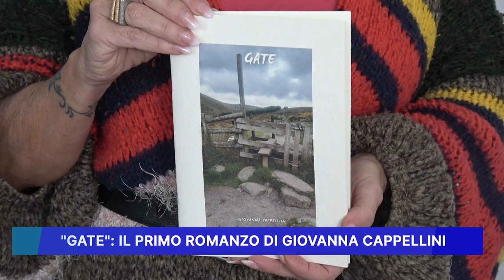"GATE" IL PRIMO ROMANZO DI GIOVANNA CAPPELLINI